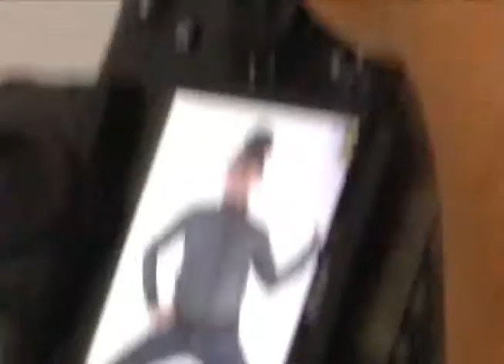CHU STORIES: Lingerie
Go behind the scenes of our recent lingerie shoot with Fairlady fashion editor Chu, and models Landi Swanepoel and Tanya Manganyi. The fashion photographer is Jacques Weyers.